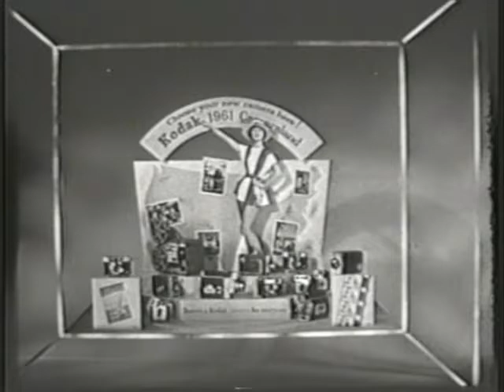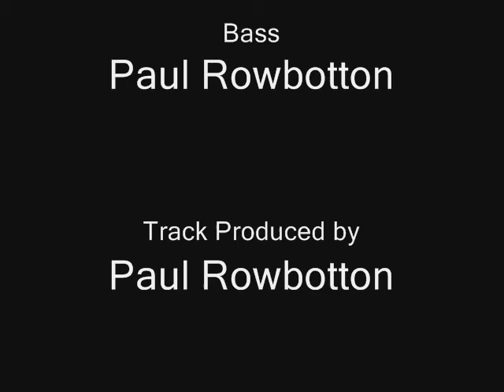Mark Whiteley - Black & White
from Mark's forthcoming album. and courtesy of some old late 50's and early 60's video advertising for Kodak (now out of copyright). A tribute to the World of black and white photography, and as usual, theres multi level meanings.